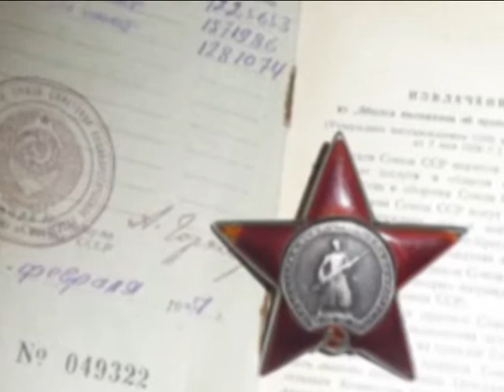Спасибо деду за победу 9